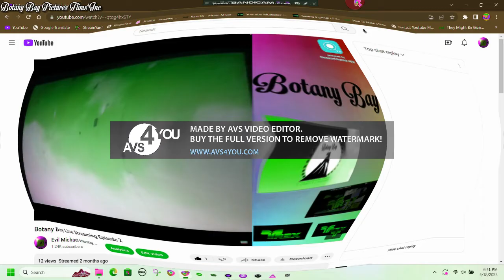I KILLED Botany Bay Logo In Camera